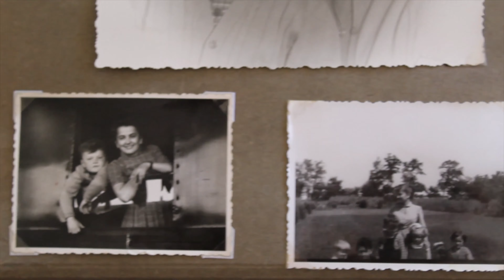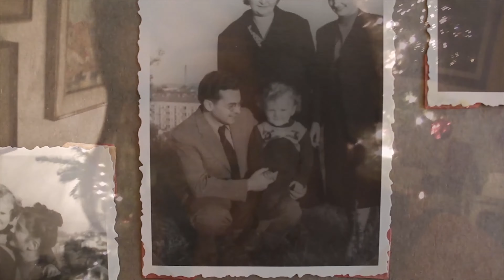Mordi la vita - Goran Kuzminac - multilingual subtitles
Ecco il mio unico testamento: mordete la vita prima che lei vi morda.
Riassumere una vita intera con le cose davvero importanti.
Aver avuto delle figlie e aver goduto della felicità dal profondo.
Certamente anche la musica e la libertà.
Ma alla fine mi accorgo che quello che importa realmente è il valore di ogni singolo attimo.
Sono nato il 16 giugno del 1953 alle undici di sera...